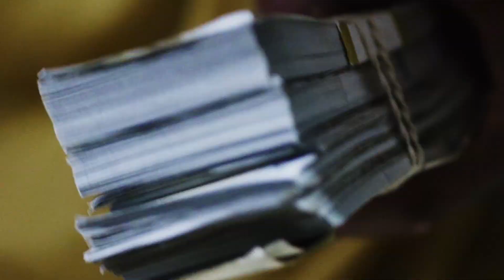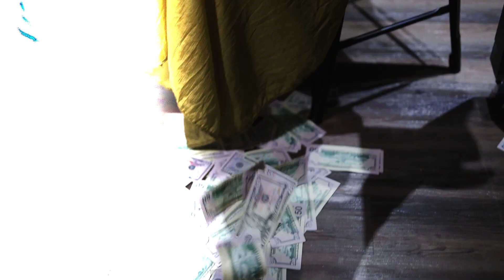Lil Durk "Preach" (Fan Music Video)